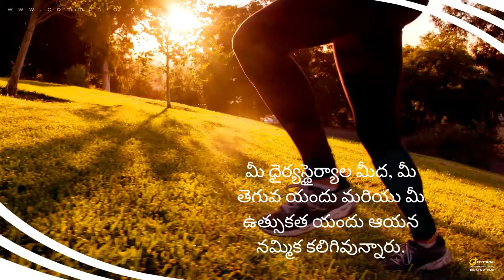జాతీయ యువతా దినోత్సవం | 14 August